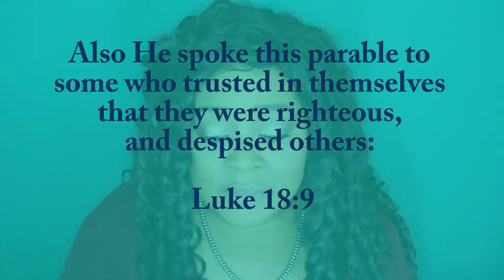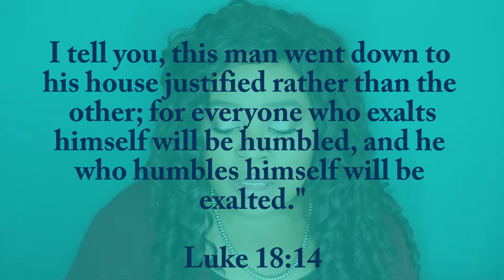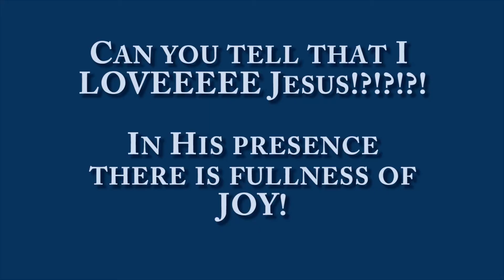Who is the kingdom of God for? | This Faith Thing Bible Study